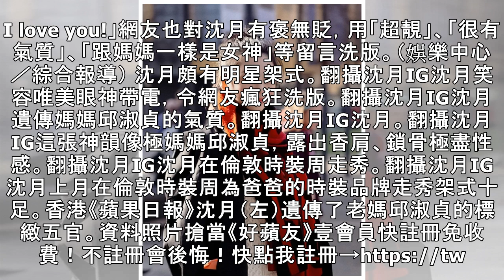夠格扛女神媽招牌！ 邱淑貞大女兒私照連發「這張超邪惡」